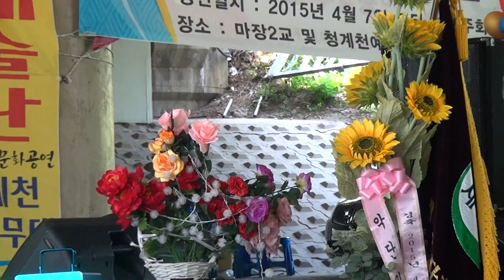충청도 아줌마(가수 이선구 2015. 5. 26)-새마음(장학회)예술단